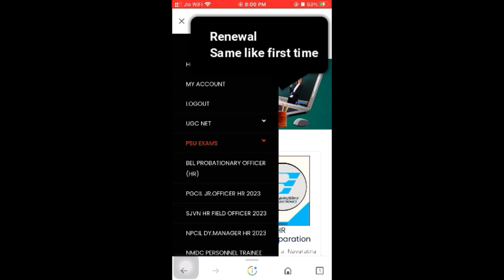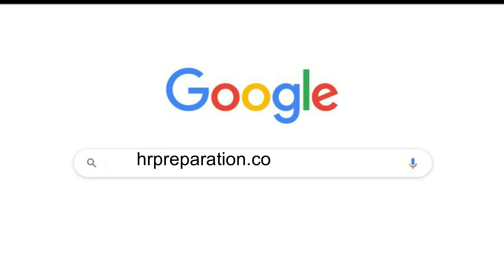How to Renewal Course from HRpreparation?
Welcome to HRpreparation,We are India’s first online coaching institute for all kind of HR exam preparation. We are exclusively offers HR competitive exam preparation course only. HRpreparation is being operated by HR Professionals for HR aspirants.
We offer various course like..
1. UGC NET HRM /Code-55/Labour Welfare/ Personnel Management
2. PSU HR Exams
3. IBPS SO HR Mains
4. Other HR exams.
Course Features:
We provide online course with both papers.
Professional Knowledge/Subject Knowledge:
We cover all topics like Management,HRM,HRD,IR,Labour Welfare and Labour Laws from professional knowledge as we covered universal syllabus.
I. Topic wise test series with answer and explanation
II. Topic wise study materials
III. Act wise test series and with answer and explanation with section wise
IV. Act wise study materials
V. Model Mocks as per exam pattern with answers and explanations from both papers
General Aptitude/General Paper:
We cover all major topics from Quantitative Aptitude,Reasoning and General English ,for UGC NET Paper-1 we covered all units as per syllabus.